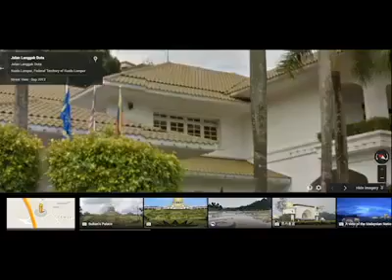rumah najib via google street view